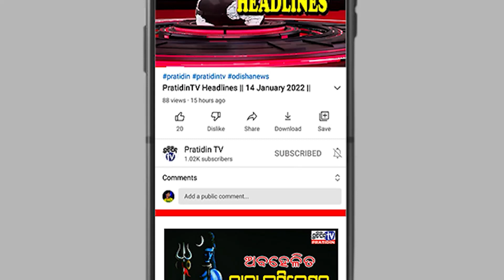ନିଦ ଉଡେଇଛି ରାହୁଲଙ୍କ ନାଇଟ କ୍ଳବ୍ ଭିଡିଓ ! || Pratidin Tv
ନିଦ ଉଡେଇଛି ରାହୁଲଙ୍କ ନାଇଟ କ୍ଳବ୍ ଭିଡିଓ !